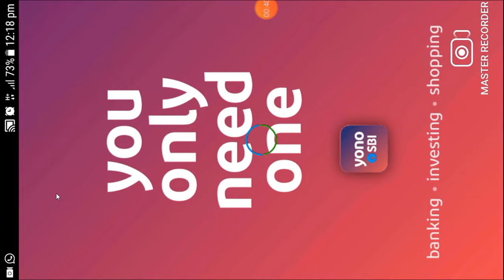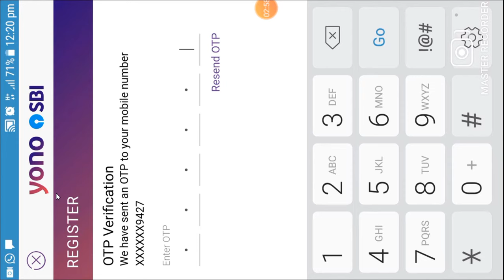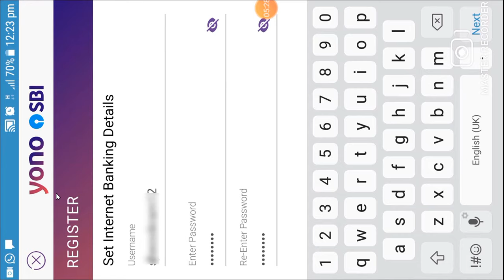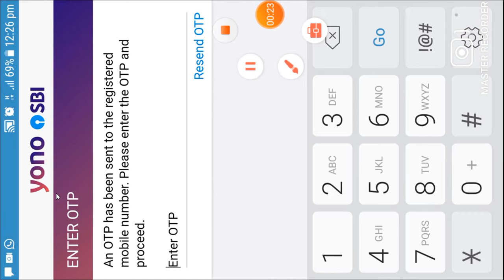SBI YONO App Registration and Activation by ATM Card details [ August 2021 ]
SBI YONO App registration and activation can be done by ATM card details, in this video i have shown live demo that how the SBI customer can register themselves for YONO App using ATM/Debit Card details.

You need three things for registration :
1. Account Number
2. Date of Birth
3. Active SBI ATM card